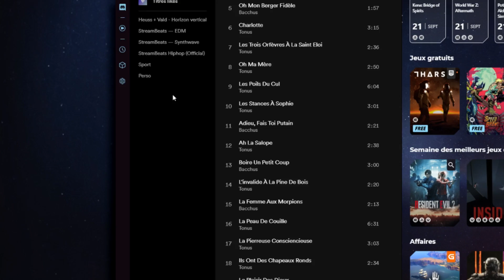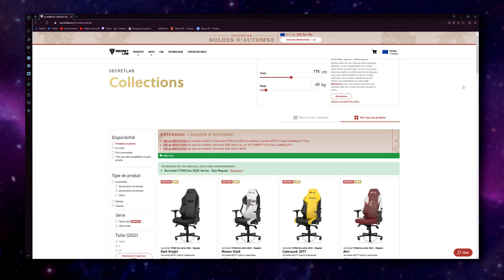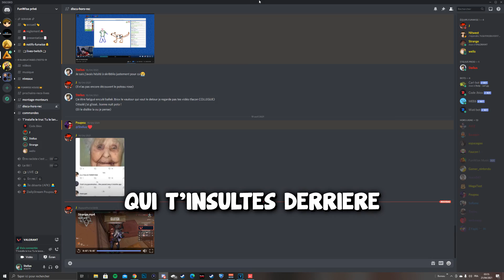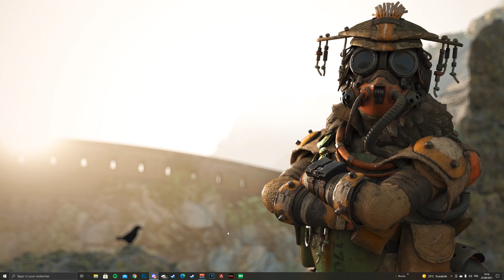CON'DENSÉ #30 - CES CONV DISCORD ÉCLATÉES 😭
Téléchargez Opera GX gratuitement ici !

Un bon gros Con'densé comme tah l'époque, ça ça fait plaisir !

🔥 Code "STELIUS" dans la boutique Fortnite et Rocket League !
Ma 🪑 de Gamer de fou !

🎵 Musique de fond :
- ProleteR - The Precious Hours

Et la petite cloche 🔔 pour être notifié chaque fois qu'une vidéo sort !